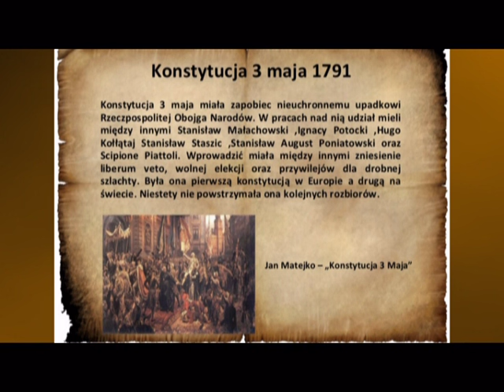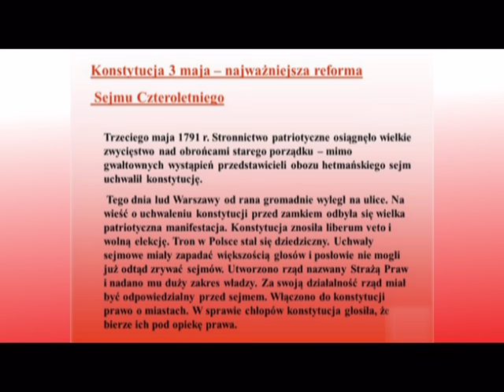Konstytucja 3 Maja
Konstytucja, maj, święto narodowe